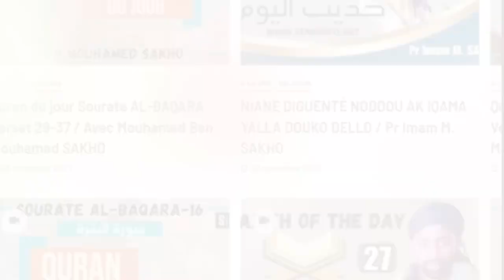Today’s Ayah: Quran, 2:281, Mouhamed Sakho , ICFA Masjid, Staten Island, New York